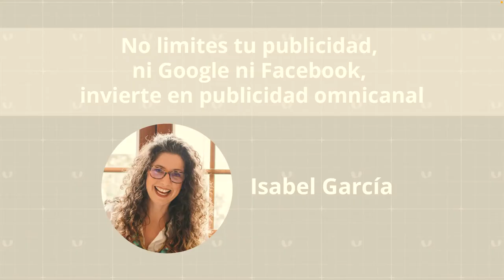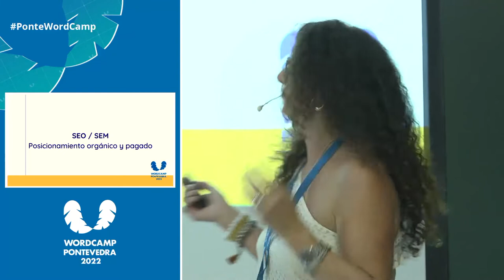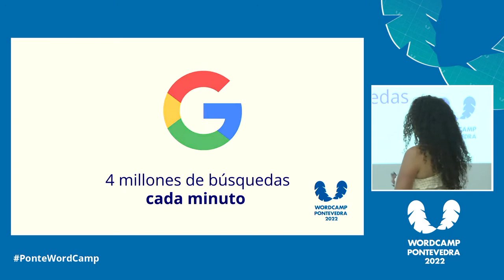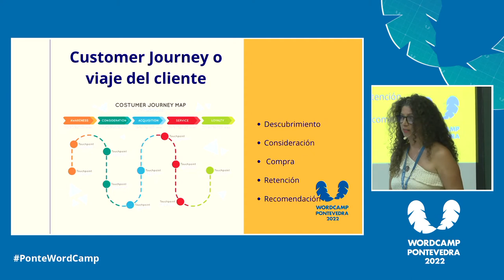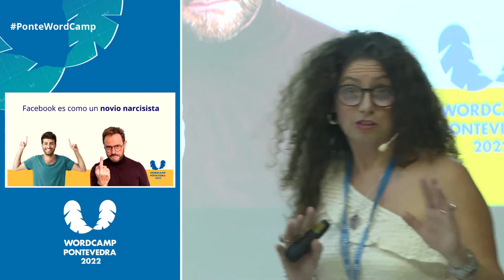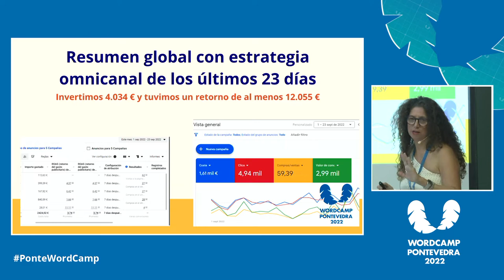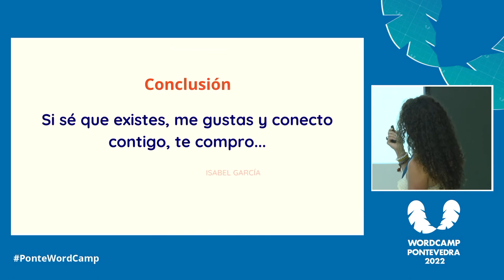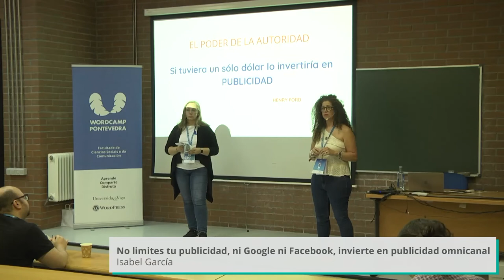No limites tu publicidad, ni Google ni Facebook, invierte en publicidad omnicanal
En la charla, explicaré la diferencia que existe entre publicitarse en Google y en Meta (Facebook), por qué es bueno aprovechar lo que aportan cada una de ellas y tener una estrategia mixta.

Hablaré también de la importancia de instalar etiquetas de conversión en las páginas para poder hacer seguimiento de los usuarios e impactarlos en momentos clave.Presentation Slides »